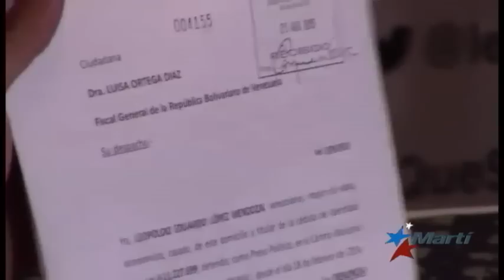Defensa de Leopoldo López dice que pronto se conocerá la sentencia al líder opositor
El dilatado proceso judicial del líder opositor podría acercarse a su fase definitiva. Desde Caracas David de Matteis informa